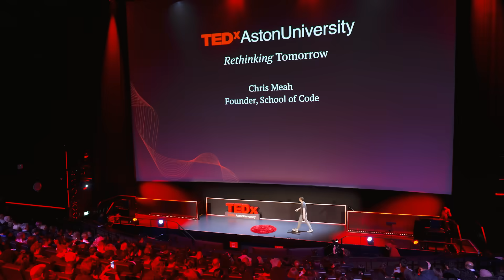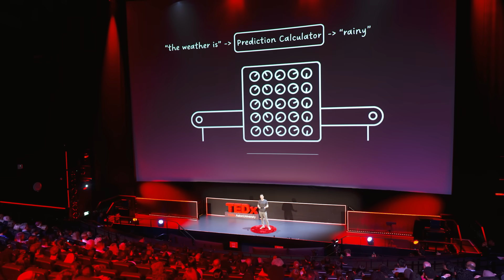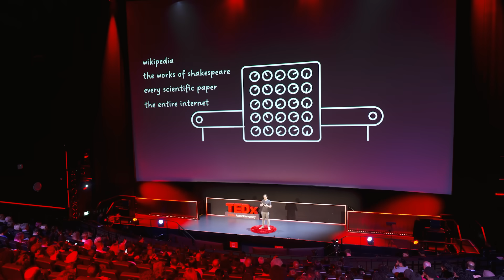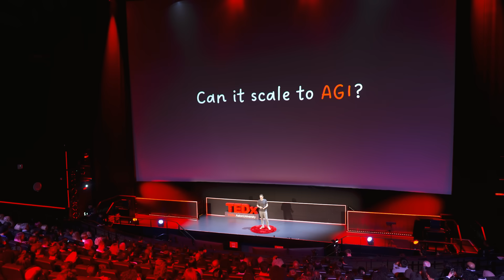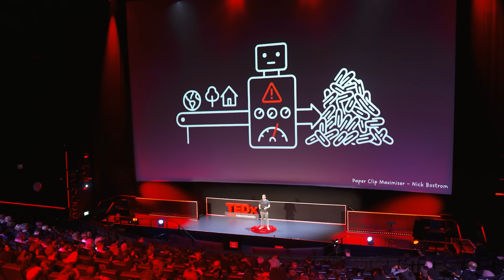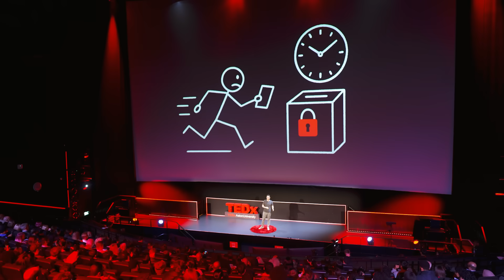Will AI kill us all? | Chris Meah | TEDxAstonUniversity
AI is often framed as magic or menace. In this talk, Dr Chris Meah demystifies it, explores what it means now and for the future, and asks a simple question: "Will AI kill us all?". It explores the courageous path for developing AI - a hopeful, grounded journey to building an AI-enabled future that makes us more human, not lesser beings. Dr Chris Meah is an AI expert, educator, and social entrepreneur, best known as the Founder and CEO of School of Code, a free national bootcamp that helps people from all backgrounds launch careers in technology. A first-class graduate in Artificial Intelligence and Computer Science, he went on to complete a PhD applying AI and computer vision to interdisciplinary research across physics, chemistry, and biomedicine.

Chris created a free online coding platform used by over 500,000 learners and founded School of Code to tackle the UK’s digital skills gap. The programme has since scaled nationally, helping thousands enter tech careers and shaping government policy

An award-winning innovator, Chris has been named Digital Leader of the Year, Small Business Entrepreneur of the Year, and one of the UKTech50 most influential people. He continues to advise on AI strategy, inclusion, and the future of work helping leaders align vision, culture, and capability to seize the opportunities of AI. This talk was given at a TEDx event using the TED conference format but independently organized by a local community.